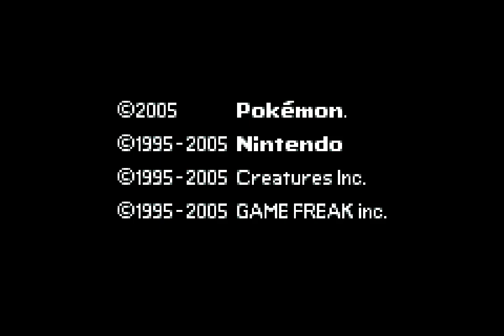Fighting for a Rocket Promotion | POKEMON ROCKET EDITION (EP 8)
Fighting for our freedom | POKEMON ROCKET EDITION (EP 8)